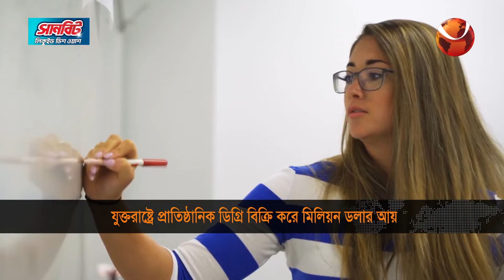যুক্তরাষ্ট্রে প্রাতিষ্ঠানিক ডিগ্রি বিক্রি করে মিলিয়ন ডলার আয় | United States | Channel 24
যুক্তরাষ্ট্রে বসবাসরত ভিন দেশের নাগরিকদের কাছে প্রাতিষ্ঠানিক ডিগ্রি বিক্রি করে মিলিয়ন ডলার আয় করছে বেশ কয়েকটি বিশ্ববিদ্যালয়। চীন, ভারতসহ বেশ কয়েকটি দেশের নাগরিকরা পড়াশোনার পাশাপাশি কাজের সরাসরি অনুমতি পাচ্ছে এই কার্যক্রমের মাধ্যমে। যা থেকে প্রতিষ্ঠানগুলোর আয় ছাড়িয়েছে ২৪০ মিলিয়ন ডলার।

Several universities are making millions of dollars selling institutional degrees to foreign nationals living in the United States. Citizens of several countries including China, India are getting direct permission to study and work through this program. From which the company's income exceeded 240 million dollars.

»» Office Address:
Bangladesh.